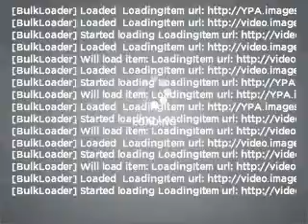2011 Jeep Wrangler Unlimited - St. Charles IL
Year: 2011
Make: Jeep
Model: Wrangler Unlimited
Trim: Rubicon
Engine: 3.8 liter 6 cylinder 12 valve
Transmission:
Color: Flame Red
Mileage: 0
Address:
1611 East Main St.